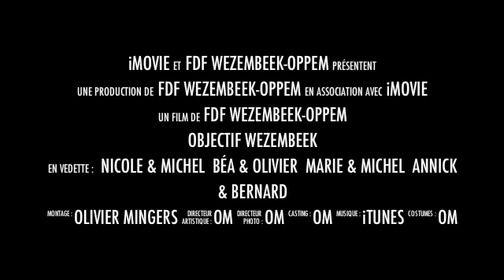Objectif Wezembeek-Oppem - FDF Wezembeek-Oppem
bande annonce - présentation des candidats FDF aux élections communales du 14 octobre 2012